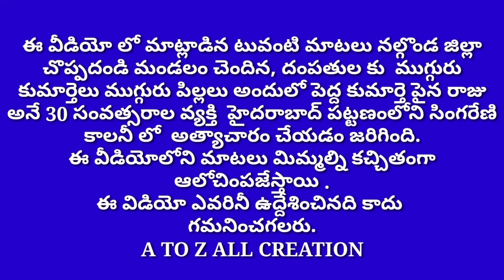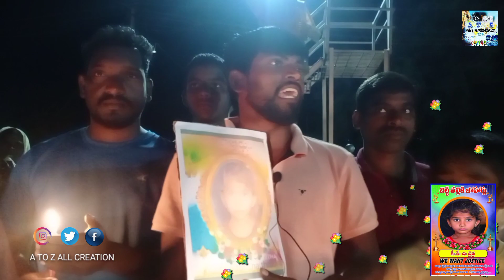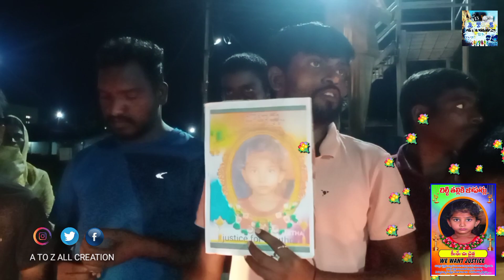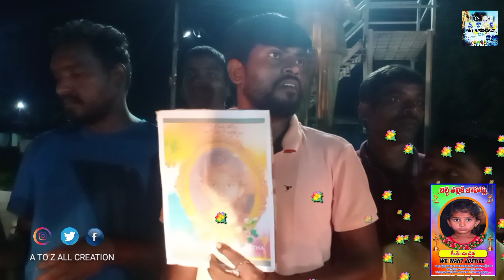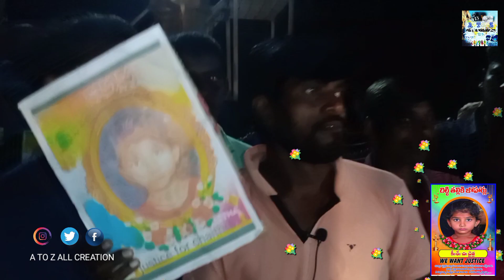సింగరేణి కాలనీ చైత్ర సంఘటనపై ప్రభుత్వపు నిర్లక్ష్యం పైన నిప్పులు చెరిగిన అనిల్ కుమార్//HD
వికారాబాద్ జిల్లా, మోమిన్ పేట్ మండలం, ఎనికేపల్లి అనే మా గ్రామంలో ఈరోజు సాయంత్రం హైద్రాబాద్ పట్టణంలోని సింగరేణి కాలనీలో నివసిస్తున్న నల్గొండ జిల్లా,చందంపేట మండలానికి చెందిన, దంపతులకు ముగ్గురు పిల్లలు అందులో పెద్ద కూతురు చిన్నారి చైత్రను ఒక కామాంధుడు వాడి పేరు రాజు ఈ వ్యక్తి మద్యానికి,గంజాయికి బానిసై పక్కింటిలో ఉన్న చిన్నారి చైత్ర 6సం. రాల పాపను అత్యాచారం చేసి చంపేశాడు. అత్యాచారానికి గురియైన చిన్నారి చైత్రకు ఎనికేపల్లి గ్రామ ప్రజలు, యువకులు మరియు అఖిలపక్ష బహుజన కార్యకర్తలు కలిసి నివాళులర్పించారు. చిన్నారి చైత్రకు న్యాయం జరగాలని నిందితులను వెంటనే శిక్షించాలని కోరారు.ఏ విదంగానైతే ప్రియాంక రెడ్డి ని అత్యాచారం చేసినప్పుడు వారం రోజుల వ్యవదిలోనే పట్టుకుని ఎన్కౌంటర్ చేశారో అదే మాదిరిగా బహుజన గిరిజన బిడ్డ చిన్నారి చైత్రను మరియు మైనారిటీ బిడ్డ రబియా సైఫీని(లేడి కానిస్టేబుల్) మహా మహా అగ్ర నాయకుల ఉండే దేశ రాజధాని ఢిల్లీ లో అత్యాచారం చేసిన నిందితుల్ని కూడా ఎన్కౌంటర్ చేయాలని కేంద్ర,రాష్ట్ర ప్రభుత్వాలను డిమాండ్ చేయడం జరిగింది. జై భీమ్ జై బహుజన జై భారత్.

A TO Z ALL CREATION